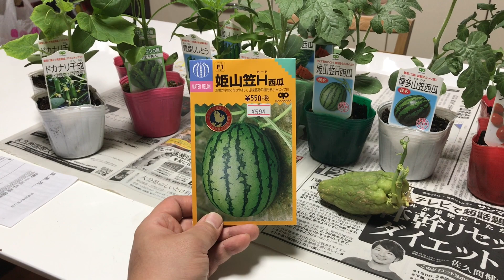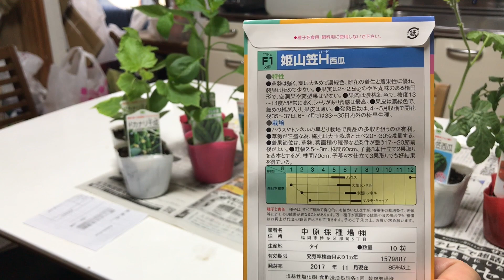動画で家庭菜園『あ、買いすぎちゃった…夏野菜の苗…スイカ各種ゲット！ 中原のたね購入品』Ｈ30.4.18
行きつけの種物屋さん、中原のたね購入品の紹介です。
今回はスイカの苗を中心に選んできました。